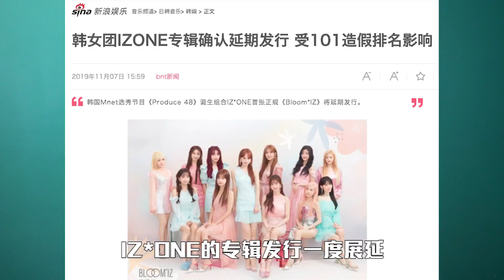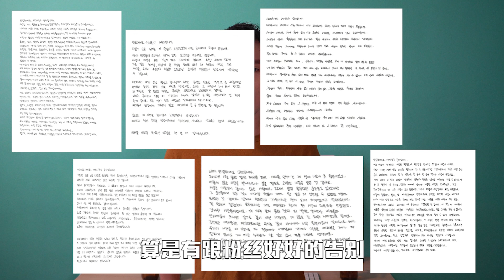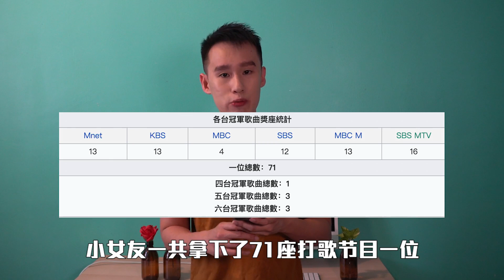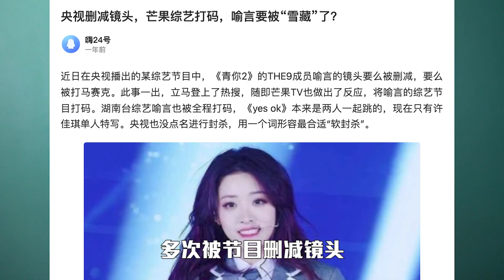THE9 和 IZ*ONE 正式毕业 GFRIEND 与 Lovelyz 无预警解散 IVE 、VIVIZ 接力爆发 ｜2021年宣布解散的人气女团盘点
2021年即将结束，
多个女团也在这一年间宣布解散，当中就包括了：

베리굿(BerryGood)
出道日期：2014年5月22日
解散日期：2021年5月12日
团体成员：初始成员有邰贺、高云、秀彬、Iera、娜妍。经成员变动后，直至解散前成员有祚弦、世馨

러블리즈(Lovelyz)
出道日期：2014年11月12日
解散日期：2021年11月16日
团体成员：Baby Soul、智爱、智秀、美珠、Kei、Jin、洙正、叡仁

GFRIEND (여자친구)
出道日期：2015年1月16日
解散日期：2021年5月22日
团体成员：所愿、睿邻、银河、裕株、信飞、严智

IZ*ONE (아이즈원)
出道日期：2018年10月29日
解散日期：2021年4月29日
团体成员：权恩妃、宫胁咲良、姜惠元、崔叡娜、李彩演、金采源、金玟周、矢吹奈子、本田仁美、曹柔理、安兪真、张员瑛

THE9(THE NINE/无限少女)
出道日期：2020年5月30日
解散日期：2021年12月5日
团体成员：刘雨昕、虞书欣、许佳琪、喻言、谢可寅、安崎、赵小棠、孔雪儿、陆柯燃

쏠리아 (SOLIA)
出道日期：2021年8月17日
解散日期：2021年8月22日
团体成员：Soree、Hayeon、Suna、Soyeon、Eunbi